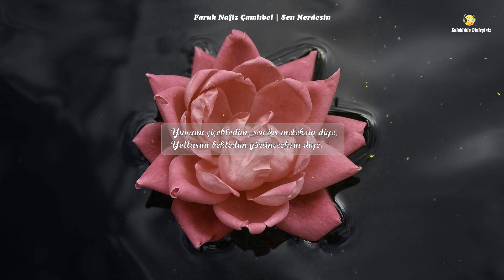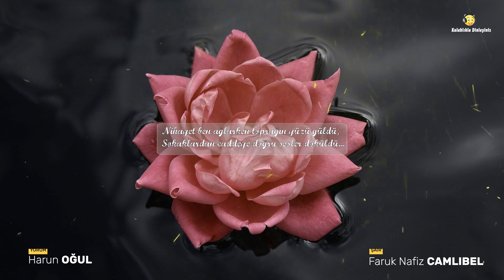Sen Nerdesin – Faruk Nafiz Çamlıbel | Şiir Seslendirme - Harun Oğul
Şiir: Sen Nerdesin
Şair: Faruk Nafiz Çamlıbel

Sen Nerdesin

Caddeden sokaklara doğru sesler elendi,
Pencereler kapandı, kapılar sürmelendi.

Bir kömür dumanıyla tütsülendi akşamlar,
Gurbete düşmüşlerin başına çöktü damlar...

Son yolcunun gömüldü yolda son adımları,
Bekçi sert bir vuruşla kırdı kaldırımları.

Mezarda ölü gibi yalnız kaldım odamda:
Yanan alnım duvarda, sönen gözlerim camda,

Yuvamı çiçekledim, sen bir meleksin diye,
Yollarını bekledim görüneceksin diye.

Senin için kandiller tutuştu kendisinden,
Resmine sürme çektim kandillerin isinden.

Saksıda incilendi yapraklar senin için,
Söylendi gelmez diye uzaklar senin için...

Saatler saatleri vurdu çelik sesiyle,
Saatler son gecemin geçti cenazesiyle,

Nihayet ben ağlarken toprağın yüzü güldü,
Sokaklardan caddeye doğru sesler döküldü...

(Han Duvarları, S. 185)

Acırsa canın hiç beklemediğin bir anda,
oturup bir köşeye bakabildiğince uzaklarla bakmanı isterim...

DİNLEME TAVSİYELERİ ⤵

Şiirleri dinlerken 🎧 KULAKLIK KULLANMANIZI 🎧 öneririm.

Baktığın uzaklarda ben olmayacağım elbet ama sessizliğim, alttan alışlarım, görmezden gelişlerim, kaybetmemek için vazgeçtiklerim seninle olacak...
Ben sensiz uzaklara çok maruz kaldım. Dikilmiş bir bulutun kanadığını görürdüm çoğu zaman. Bazen ise yağmurun beni ıslatmayacağını düşünürdüm.
Öyle bir yoktun ki, kanayan hiçbir yaram acıtmazdı canımı senin yokluğun kadar...
Yokluğun, üzerime edilmiş bir bedduaydı sanki. Neye dokunsam ben dokundum diye yıkılırdı. Gitmeyi bile beceremedim, gitsem bu şiirin satırları da işlenmiş doku gibi gökten inmezdi yüreğime...
Acımazdı canım bu kadar, yürekten çıkan bir sözün, yürekte bıraktığı izin acısını sen nerden bileceksin...

-Ömer Yatbaz